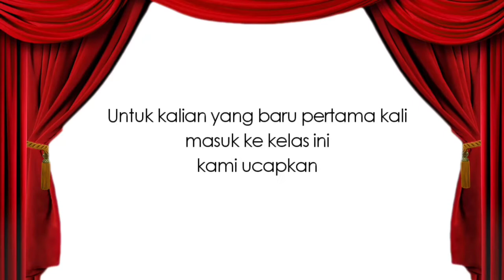MISTERI HARTA KARUN DI TAMBANG MENCEKAM - EPISODE 09 (GOD OF WAR INDONESIA)